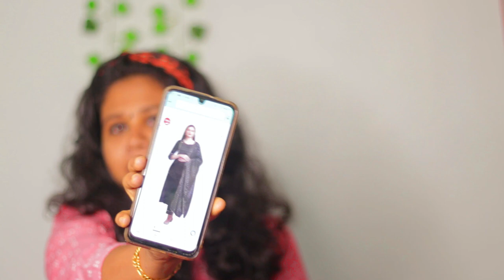Simple & elegant function wear|Amazon salwar set try on haul\Review|Worth or nOT | BELOW 700 HAUL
Buying Links :

1.  ANNI DESIGNER Women's Cotton Blend Embroidered Straight Kurta with Pant & Dupatta (Lissy Pink...

2.  GoSriKi Women's Cotton Kurta with Palazzo & Dupatta (CHHAVI-GO_Black_Large)

***Copyright:- All the content published on this channel is protected under the copyright law and should not be used / reproduced in full or part without the creator's (SUVARNA SANKARLAL) prior permision.

This is Suvarna Sankarlal .I love to be known as a youtuber. My passion is creating videos and keep my audience entertained.I am trying to make videos on topics which I love the most..

Everything you see on this video is created by me unless otherwise stated.